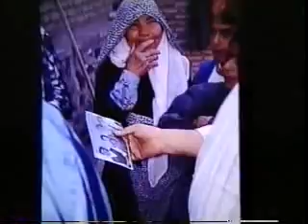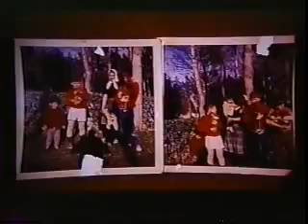Aftab 2 of 8